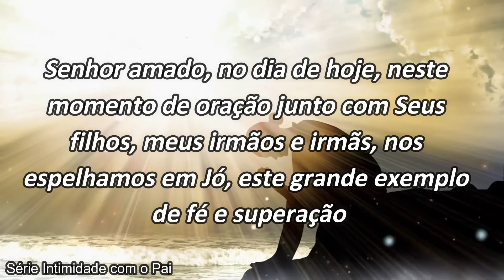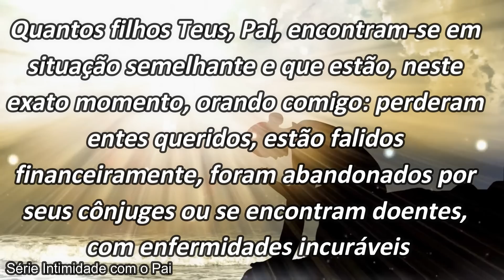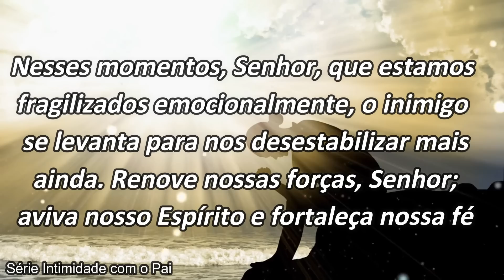ORAÇÃO: ASSIM COMO JÓ!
COMPARTILHE ESSA ORAÇÃO...NÃO ESQUEÇA DE DAR O SEU LIKE...